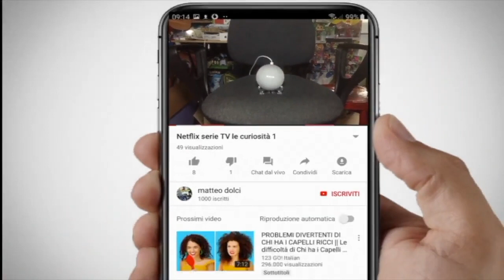Gameplay PAC MAN WORLD RE PAC Switch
ecco un grandissimo ritorno di un grande personaggio giallo